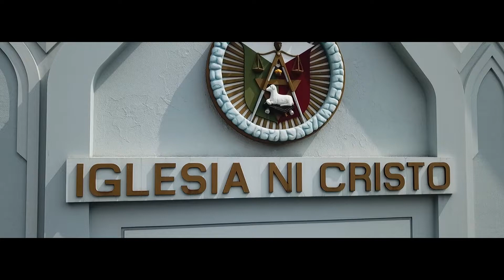Albehn and Liza MTV Highlights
Without you, my life would be incomplete.
Cheers to our newlyweds Albehn and Liza as they start their journey to forever ❤
We offer very affordable All in and Worry-free packages for your events. Pm us to know more.
Create endless magical moments extraordinary with the view of Metro Manila Skyscrapers and Laguna de Bay, while enjoying a unique and personalized experience for you and your loved ones.
Let our team of experts help you tailor your dream celebration.
📩 Message us to know more about our event discounted event packages, reservations, and inquiries.
📍Tyvo Resort is located in Grand Heights, Antipolo City.
🗒 We don’t accept room-only bookings. Ocular visits must be scheduled.